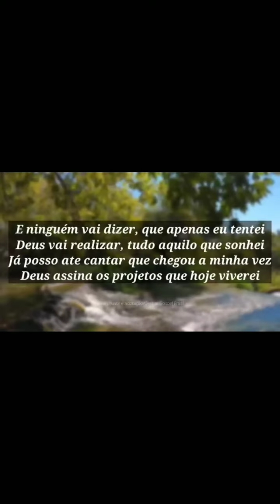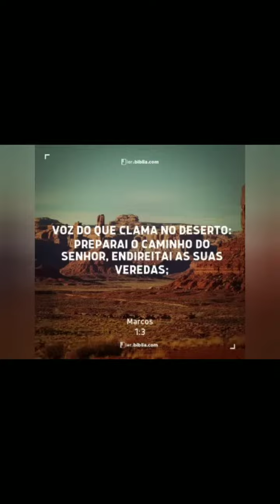TOP 10 MINHA PLAYLIST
QUERO AGRADECER A TODOS VOCÊS, PELOS MAIS DE 3K DE INSCRITOS. DEUS ABENÇOE A TODOS.